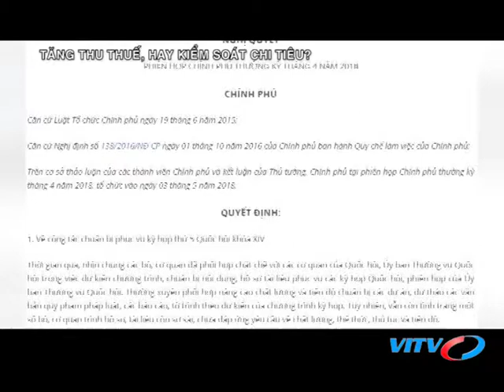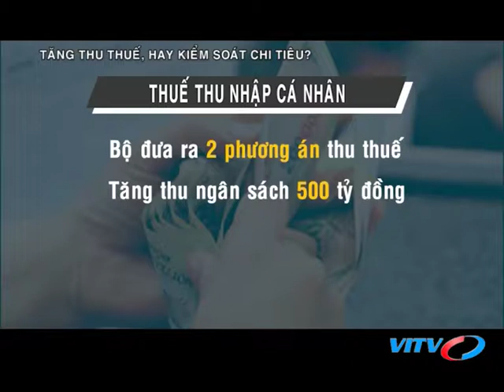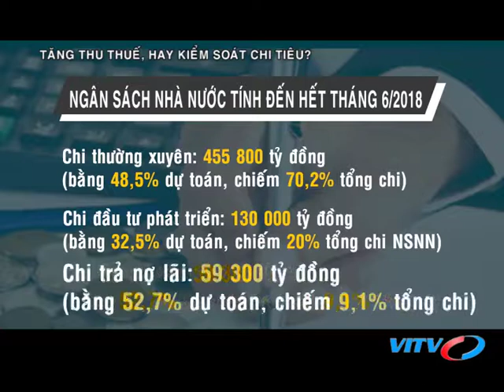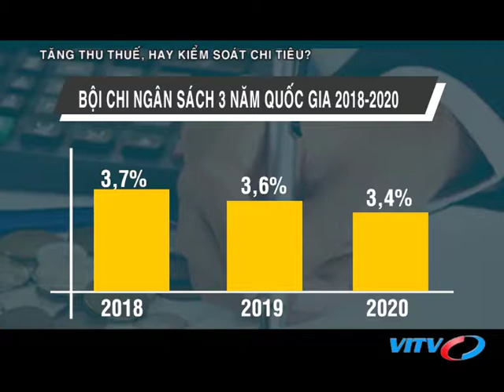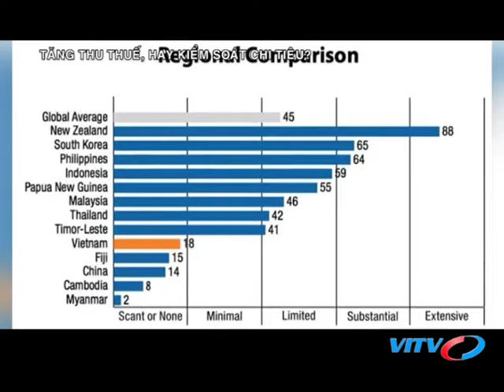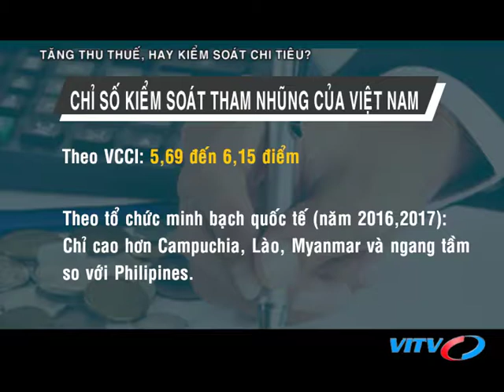VITV - Tài chính thuế - Tăng thu thuế, hay kiểm soát chi tiêu?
VITV - Tài chính thuế - Tăng thu thuế, hay kiểm soát chi tiêu? phát sóng 21:15 ngày 25/07/2018